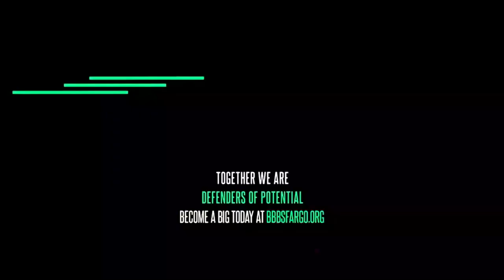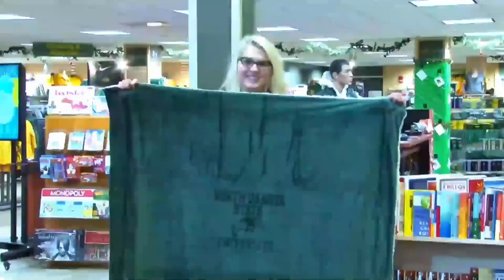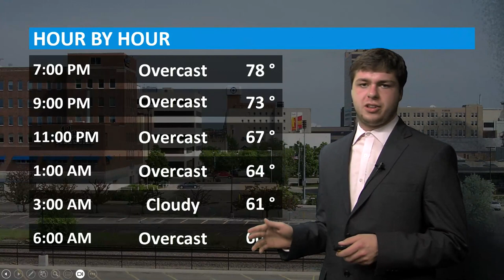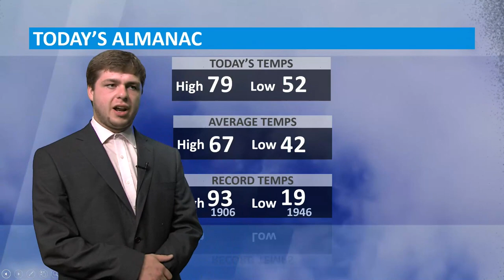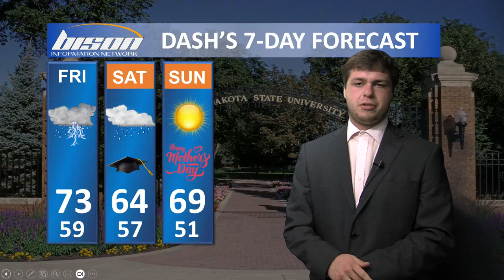BIN News 5/11/2023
What you can do with your unwanted stuff from the dorms, the upcoming Scandinavian Buffet at the Union, and the Spring Commencement Ceremony happening over the weekend. We also take a look at Bison sports from the past week and the upcoming weather forecast in our final newscast of the school year.